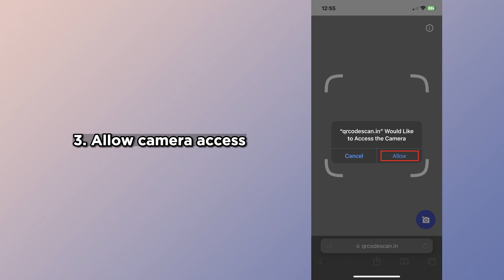How to Scan Qr Code on Any Phone Working Method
Discover the most effective method for scanning QR codes on any phone with our step-by-step tutorial. Our comprehensive guide covers all the best options, including using your camera app or third-party QR code scanners, to help you quickly and easily scan QR codes on any device. Watch now and start scanning QR codes like a pro on any phone with our working method.